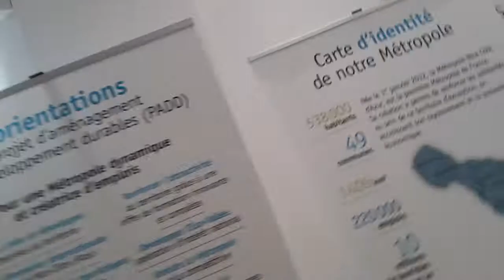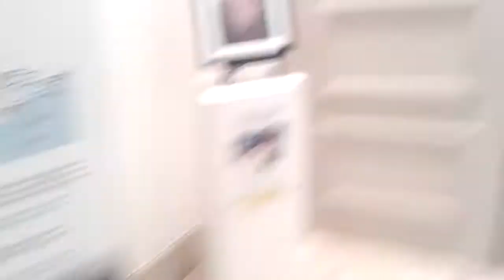bonUbbo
Petite escapade dans la vallée pour assister à l’expérimentation ‘Cultur’Ubbo’ menée pour le Département 06 et pilotée par le Centre d’innovation et d’usage en santé pour permettre aux populations de territoires reculés et personnes à mobilité réduite de participer à des événements sans se déplacer en pilotant à distance, depuis leur commune ou domicile, le robot de téléprésence Ubbo